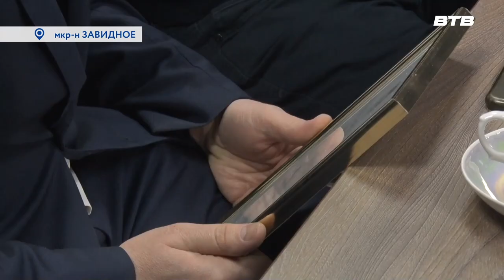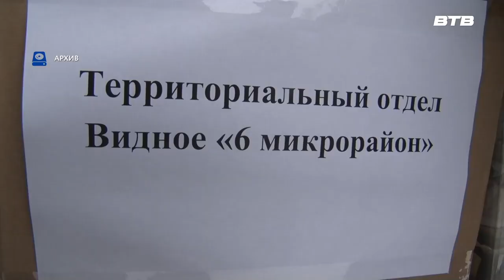ОТ ЧИСТОГО СЕРДЦА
Бизнес как источник не только заработка, а возможность помогать нуждающимся. По такой теории живут предприниматели, работающие в 6-м микрорайоне города Видное, которые на днях удостоились благодарностей от главы Ленинского городского округа. О добрых делах неравнодушных людей, расскажет Юлия Погосьян.